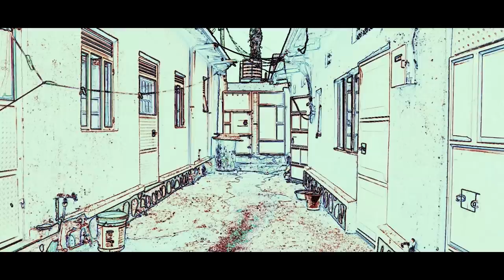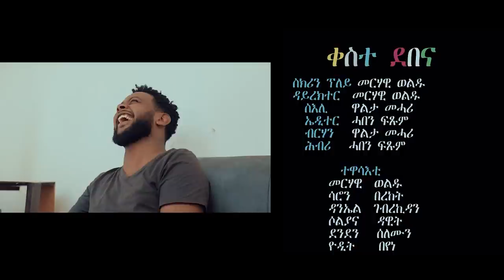Keste debena Eritrean Sitcom 2021 (Part 10) - ቀስተደበና ሓዳሽ ወቕታዊት ኮሜዲ 2021 - Bella Media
ሰላም  ኩቡራት ተኸታተልቲ  መደባትና ተቀማጦ
ነርወይ ንዓኹም ዝኸውን ዝጠቅም
መስመር ተሌፎን ኣለና እሞ ኣብዚ ኣቲኹም ዓማዊል ክትኮኑ ትኽእሉ ኢኹም

Keste debena Eritrean Sitcom 2021 - ቀስተደበና ሓዳሽ ወቕታዊት ኮሜዲ 2021 part 10
Eritrean situational comedy Kestedebena 2021 Produced in 2021, Kampala Uganda.
Written and Directed By Merhawi Weldu
Cast - Saron Bereket, Soliana Dawit, Merhawi weldu, Denden Solomun, Daniel Gebrekidan, Yodit Beyene, Feven Gebrekidan...
Producer - Bella Media
ሃናጺ ርእይቶኹም ኣብ ዕብየት መደባትና ወሳኒ ተራ ስለዘለዎ ርእይቶታትኩም ኣብ ቦታ ኮመንት ብምጽሓፍ፣ ቪድዮታትና ላይክ [ኣቺ ውጂ] ብምጽቃጥን፣ እዋናዊ ንእንጽዕኖ ትሕዝቶታት ንምክትታል ከኣ ሳብስክራይብ ብምግባርን ኣብ ጎና ዘላ ናይ ደወል ምልክት ብምጽቃጥን ኣባላት ስድራቤት ናይ Bella Media ክትኮኑ ብትሕትና ንሓትት።